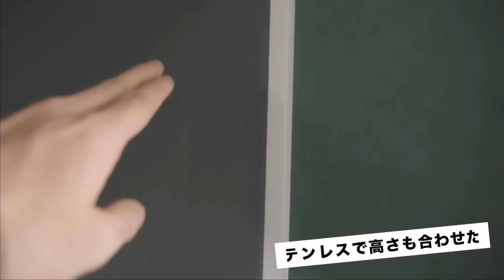【冷蔵庫含め6万円】こんなに変わった！築27年賃貸キッチンがモダン＆スタイリッシュに（視聴者プレゼント企画）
今回は新生活応援で視聴者アドバイス＆プレゼント企画になります。プレゼントする商品をハイアール様よりご提供頂きました。インテリアに合わせやすいステンレス調デザインの冷蔵庫になります。

目次
00:00 新生活応援について
03:48 現状を見てみよう
04:39 原因を分析してみる
07:07 アーバンカフェシリーズ冷蔵庫
08:14 シミュレーションしてみる
11:38 自宅で再現してみた
13:52 使用する素材を決めます
16:20 シミュレーション通りにやってみる
19:44 ベースができた
23:26 冷蔵庫が入ってキッチン完成
24:34 まとめ

※動画内でステンレスという表現をしておりますが商品はステンレス調デザインになります。

【使用機材】
カメラ：FUJIFILIM X-T4（
レンズ：XF23mm F2 R WR（
【企画・構成・デザイン】Ryo Takashima